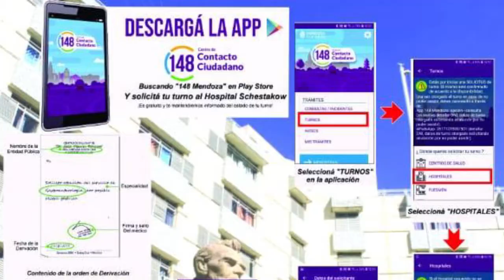PREOCUPACIÓN SALDADA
Las autoridades del Hospital Schestakow brindaron los detalles de esta nueva aplicación 148, para celulares. Es una posibilidad más de gestionar los turnos en el hospital público, y optimizar los tiempos minimizando los gastos de teléfono y transporte.